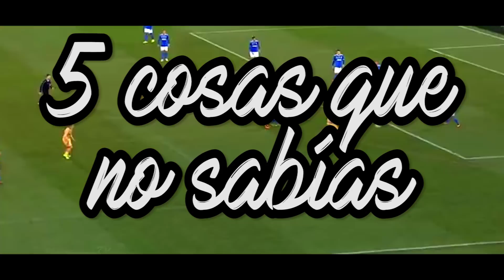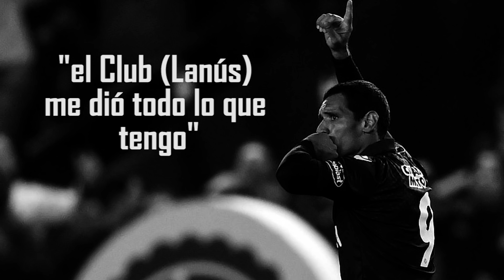José Sand (El Pepe) | 5 Cosas que no sabías | PlacTv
José “el Pepe” Sand, en 5 cosas que no sabías. El goleador granate es un referente a nivel continental de perseverancia y de lucha constante. Si hoy está jugando a nivel de final de Copa Libertadores es consecuencia de su correcta trayectoria.
Agradecimiento especial a todos los canales por las imágenes utilizadas en este video.